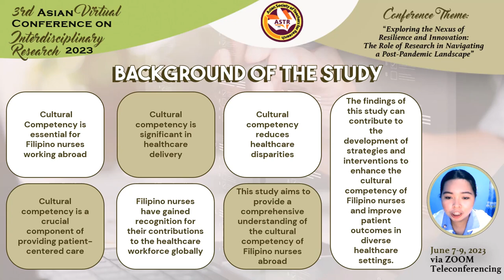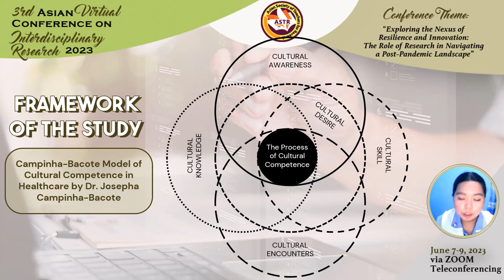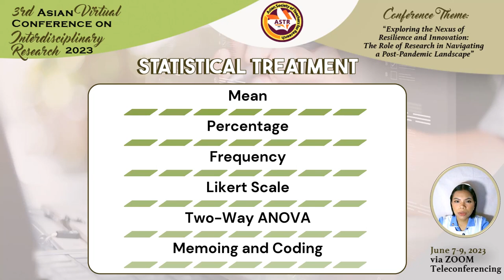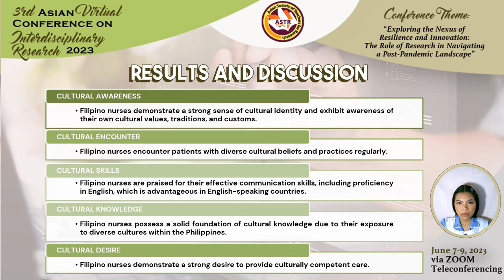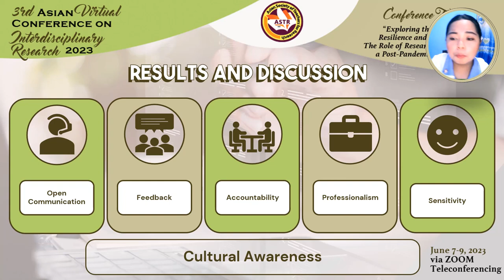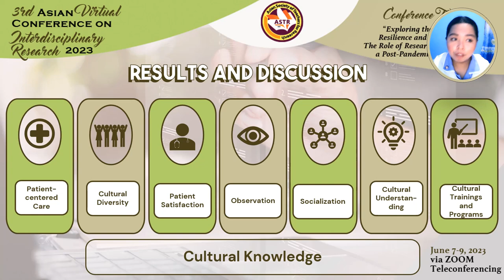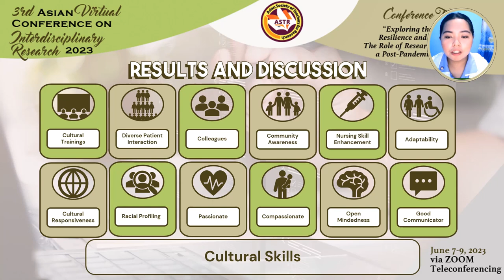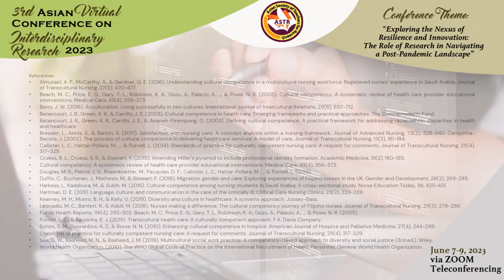CULTURAL COMPETENCY OF FILIPINO NURSES ABROAD - A MIXED METHOD RESEARCH STUDY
Cultural competency of Filipino nurses abroad is crucial due to the growing cultural diversity in healthcare, the impact on patient outcomes, the need for professional development and training, the importance of organizational diversity and inclusivity, policy implications, and the contribution to nursing knowledge.